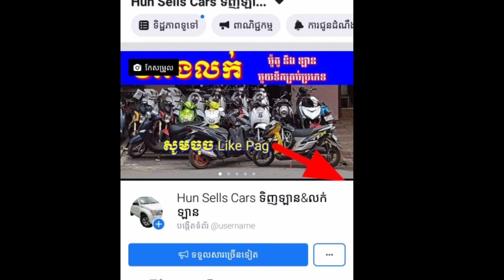ឡានលក់ធូៗថ្លៃ($3850)ចចារ[ car for sale Toyota corolla 1994] Tel: 087556663